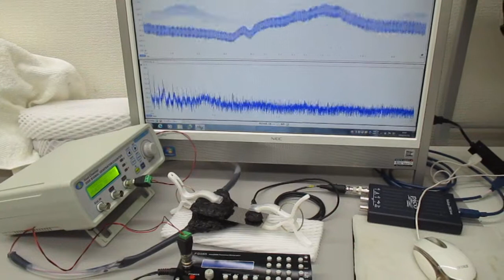音と超音波の組み合わせを利用した超音波制御実験